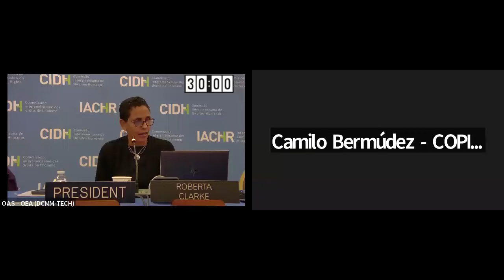Regional: Impacto de zonas de economías especiales y jurisdicciones de baja transparencia ...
Regional: Impacto de zonas de economías especiales y jurisdicciones de baja transparencia financiera en justicia fiscal y cambio climático

Regional: The Impact of Special Economic Zones and Low Financial Transparency Jurisdictions on Fiscal Justice and Climate Change